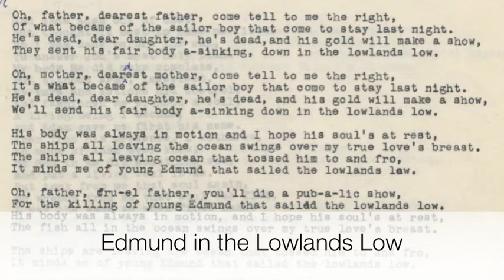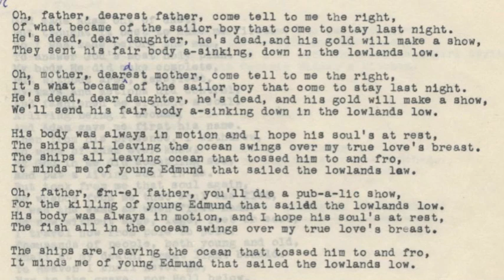Samuel Preston Bayard folklore recordings- Charles S. Brink #9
Title: Folklore Recording- Charles S. Brink #9

Creator: Bayard, Samuel Preston

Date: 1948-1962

Preferred Citation: Samuel Preston Bayard Papers, Penn State University Archives, Special Collections Library, University Libraries, Pennsylvania State University.

Repository: Penn State Special Collections, University Park, PA, USA.